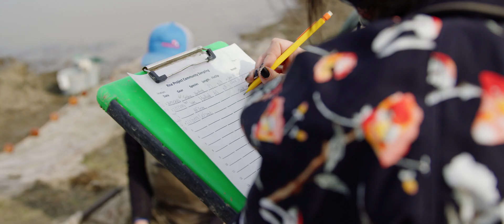Ricelands: Cultivating California's Environmental Crop (FULL VIDEO)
Explore the significant role that California's rice fields serve in ecological conservation. As natural wetlands have diminished over California's history, these ricelands have become invaluable as surrogate wetland habitats, providing essential resources for millions of migratory birds during their seasonal flights.

California's ricelands are also part of innovative efforts to support salmon populations. By mimicking the natural river environments that salmon require for development, rice fields are being transformed into nurseries for young salmon.

Join us as we investigate how agricultural landscapes are supporting wildlife conservation and what this means for the future of species preservation. Through interviews with experts and on-the-ground footage, we gain a comprehensive understanding of the integral connection between rice farming and habitat restoration.